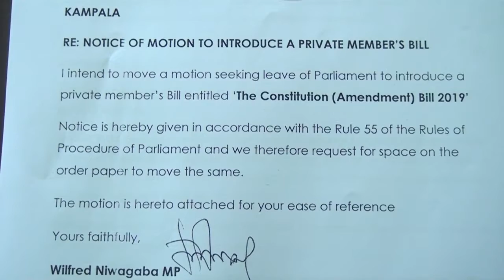OPPOSITION IN UGANDA ON ELECTORAL REFORMS